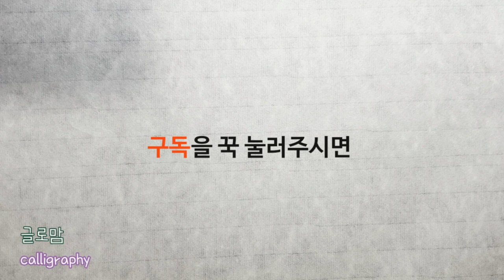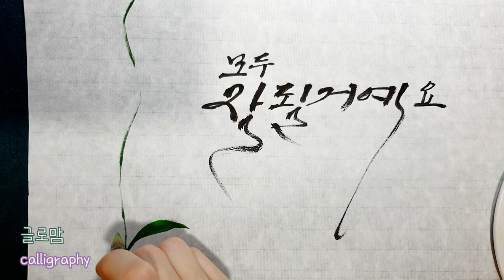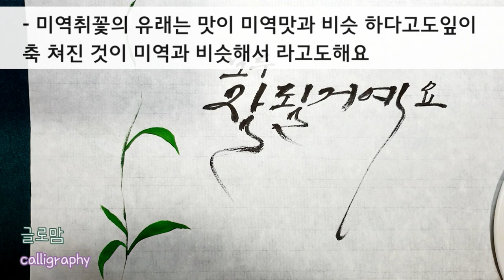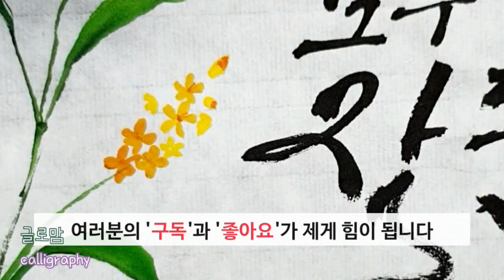Ep 77. 우리 함께 힘을 모은다면 다 잘될 거예요.. 파이팅!! 미역취꽃 그림과 캘리그라피(calligraphy)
요즘 코로나19 확산으로 많은 분들이 힘들어 하고 있습니다.
하지만 이 어려움을 극복하기 위해 전국 각지에서 따뜻한 뉴스들도 많이 전해지고 있네요.
방역물품과 생필품을 보내는 분들, 자영업자분들의 고통을 분담하기 위해 임대료를 받지 않는 분들 등등 각계각층에서 온정이 이어지고 있습니다.
우리 함께라면 우리 모두 이 상황 잘 극복할 수 있겠죠?
우리 모두 힘들어 하는 분들을 지지·격려하며 응원하고, 코로나 예방수칙과 행동요령 철저히 지켜서 함께 힘을 모아 어려움을 극복해 갔으면 좋겠습니다.
'우리가 함께한다면 모두 잘될 거예요'
오늘 영상은 미역취꽃을 그려보았습니다. 미역취꽃은 우리나라 어느 곳에서나 잘 자라는 대표적인 가을꽃으로, 바람을 타고 멀리 다른 곳으로 날아가서 다시 싹을 틔운답니다. 꽃말은 예방이고요. 우리가 바램이 멀리멀리 펴져 희망을 싹을 꼭 틔울 수 있기를 글로맘이 응원하겠습니다.